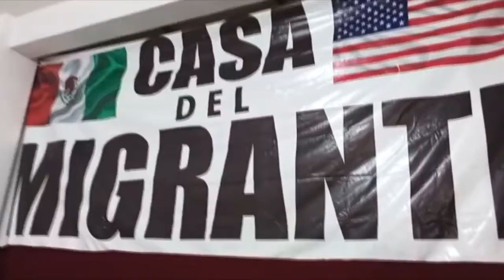Asociación brinda apoyo a migrantes de la mixteca